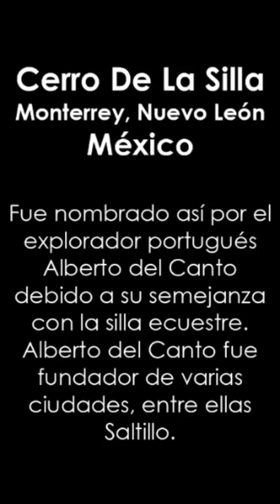Cerro de la Silla Monterrey Nuevo León México